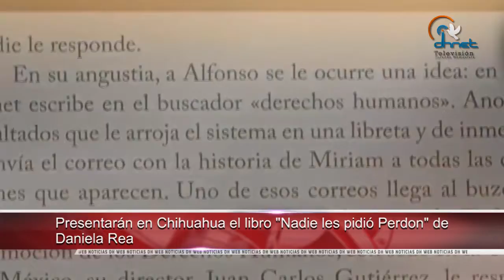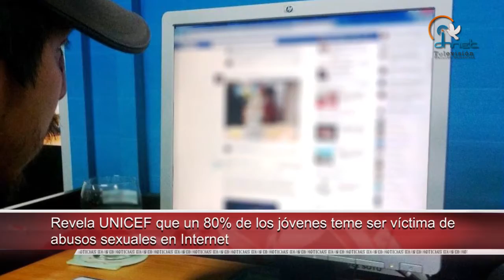Detectan en Guatemala agua con altos niveles de arsénico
- Presentarán en Chihuahua el libro “Nadie les pidió Perdón” de Daniela Rea

- Debaten en Paraguay mejorar la preparación ante desastres

- Signan convenio cooperativo Defensoría de Argentina y Consejo Nacional de Políticas Sociales

- Revela UNICEF que un 80 por ciento de los jóvenes teme ser víctima de abusos sexuales en Internet